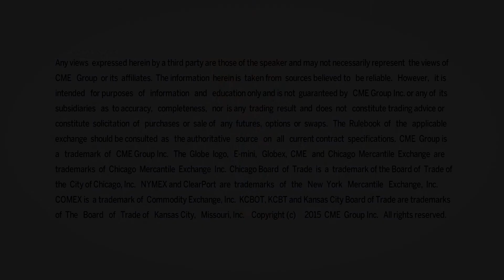Jan 12 AM London FX Commentary: Eddie Tofpik